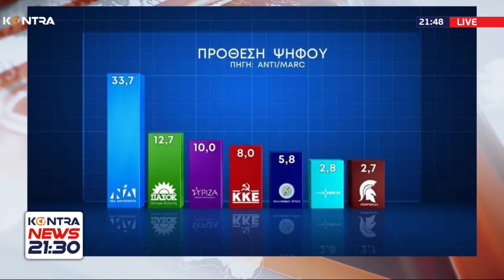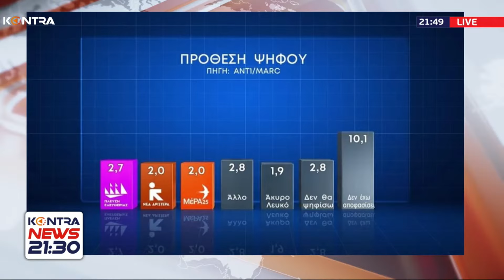Γάμος ομοφύλων και Επιστολική Ψήφος: Το παρασκήνιο και οι αντιδράσεις από Εκκλησία και αντιπολίτευση